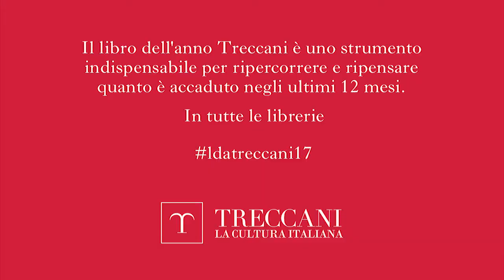L'avvenimento del 2017 per Alessandro Bergonzoni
Alessandro Bergonzoni
Scrittore e attore

Il libro dell'anno Treccani è uno strumento indispensabile per ripercorrere e ripensare quanto è accaduto negli ultimi 12 mesi.
In tutte le librerie